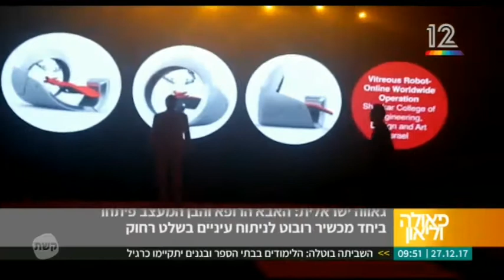ערוץ 2: יוסף ורון פרנץ מתארחים בתכנית של פאולה וליאון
האב והבן מספרים על ההמצאה החדשנית של הבן וכיצד היא תשנה את עולם רפואת העיניים.